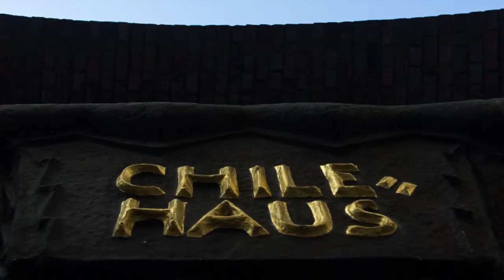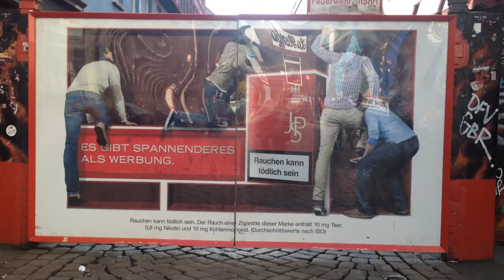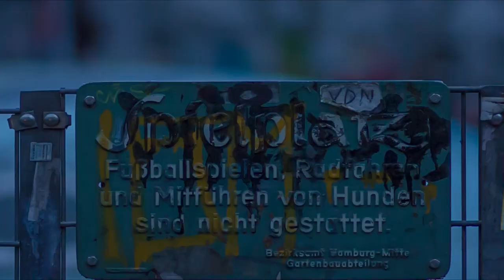Hamburg HDR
A little tribute to the great city of Hamburg (2014)